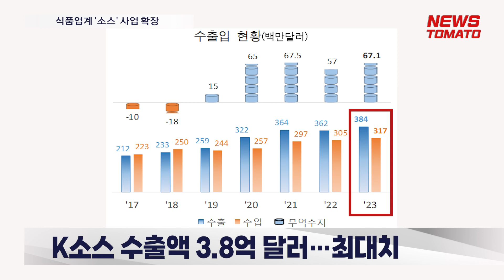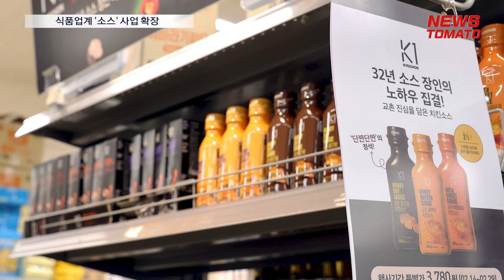식품업계 '소스' 사업 확장 [말하는 기자들_유통_0221]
K팝 등 한국 문화의 세계적 인기에 힘입어 한국 음식을 찾는 사람들이 늘어난 가운데 국내외 소스류 사업 경쟁이 치열합니다.

한국농수산식품유통공사에 따르면, 글로벌 소스 시장 규모는 지난 2022년 기준 389억 달러, 한화 약 51조1700억원 규모로 파악됩니다. 국내 소스 시장은 2조3000억원에서 올해 3조원대로 성장이 관측됩니다.

세계 소스 시장에서 한국 제품을 찾는 발길도 늘었습니다. 관세청 집계 결과, 지난해 양념소스 및 전통장류와 같은 한국 소스류 수출액은 3억8400만 달러로 전년 대비 6.2% 증가해 역대 최대치를 기록했습니다. 수입액은 3.9% 늘어난 3억1700만 달러로, 소스류의 지난해 무역수지는 6710만 달러를 달성했습니다.

해외 한류 열풍으로 한국 음식에 대한 관심이 높아졌고, 소스류 수요도 증가한데 따른 것입니다. 수출액 가운데 불닭과 불고기소스 등 양념소스류의 비중이 컸으며, 고추장과 된장 등 장류가 그 뒤를 이었습니다.

이런 흐름에 맞춰 식품업계는 소스 개발과 판매에 속도를 내고 있습니다. 삼양식품은 국내에 나온 다양한 불닭 소스를 해외로 수출하고 있으며, 대상도 전통 장류를 활용한 소스를 선보였습니다.

교촌치킨을 운영하는 교촌에프앤비는 'K1 소스'를 출시하며 종합 식품외식기업으로의 도약을 꿈꾸고 있습니다.

뉴스토마토 김성은입니다.

감사합니다.